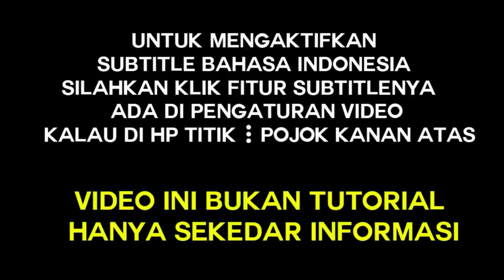WAKTU BERDOA YANG TEPAT DAN MUDAH TERKABULKAN❗Mbah Sukijah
selalu berbagi edukasi dan motivasi perjalanan hidup dan spiritual
ilmujawa
kejawen murni
tanah jawa
ilmu jawa kuno
ilmu kanuragan
kebatinan
kisah tanah jawa
tradisi jawa
tradisi nusantara
tentang jawa
ngaji jawa
kaweruh jawa
ngaji bareng
sinau bareng
wedaran jawa
pitutur jawa
pitutur jowo
pitutur luhur
ngaji jowo
ngaji kejawen
ilmu kejawen murni
wedaran jowo
wejangan urip jowo
ilmu kesaktian
kebatinan
mata batin
cakra manusia
meditasi
semedi
kundalini
laku spiritual
spiritual jawa
tirakat jawa
keyakinan
makrifat jawa
ilmu makrifat
ilmu tingkat tinggi
ramalan jawa
asal usul sejarah
cerita sejarah
kisah nyata
cerita misteri
dalang kondang
wayang kulit
ritual jawa
dunia ghoib
ilmu kasepuhan
itungan dino jowo
itungan jodoh
dunia lain
makluk astral
sejarah kota
ngaji diri
ngaji jowo
kebangkitan nusantara
jawa dwipa
tempat bersejarah
pelaku sejarah
motivasi hidup
edukasi
wejangan sesepuh
legenda nusantara
cerita sejarah
dongeng rakyat
cerita rakyat
mitos
tempat angker
mantra
rapalan ilmu
spiritual modern
ilmu spiritual
pesona indonesia
leluhur nusantara
adat tradisi leluhur
ilmu kesaktian
laku tirakat yang benar
rapalan dan mantra puasa
ilmu laduni
ilmu makrifat
ilmu tassawuf tingkat tinggi
ilmu ghoib
tata cara menguasai keilmuan leluhur
ilmu spiritual modern
bongkar keilmuan
bathin dan kebatinan
mengasah keilmuan spiritual
hitungan weton lahir dan jodoh
nasehat dan wejangan dari para sesepuh